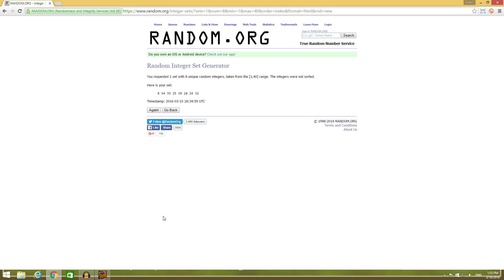Need More Firepower! [Ep. 17] | FNaF World : RANDOM Fixed Party Hard Mode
The wait for FNaF World Update 2 is excruciating!! In this episode I take a RANDOM fixed party through a bunch of boss fights, all the way through Bubba with only a single byte. I really need more firepower!!

FNAF World was created by the original creator of all the Five Nights At Freddy's games and is rated "for all ages".

➡ Music
Outro - "Sugar High" by Approaching Nirvana

Join me, my dog Kopi and other friends on our adventures in video games. - I play lots of different games from Minecraft, Subnautica, FNaF World, Undertale and Super Mario Maker to your favorites or just plain random mobile games, indie games and more!